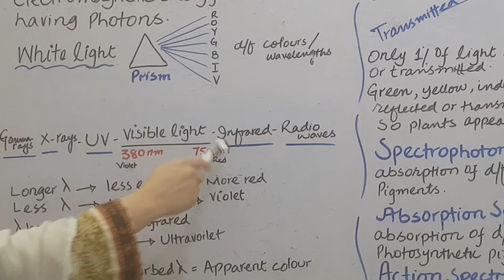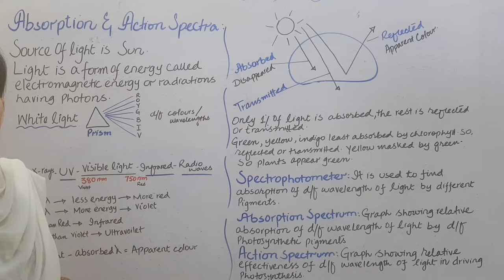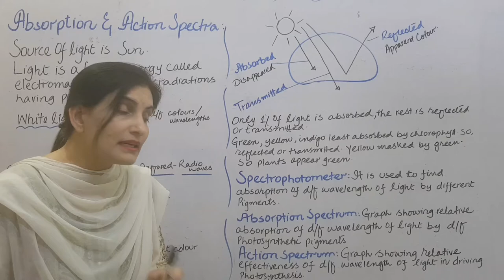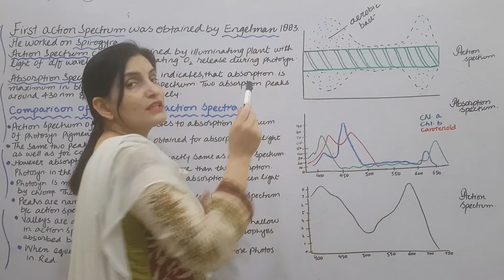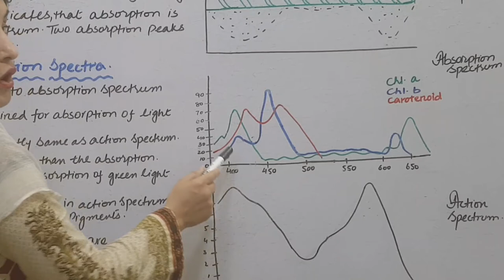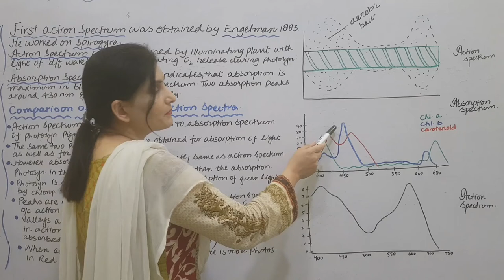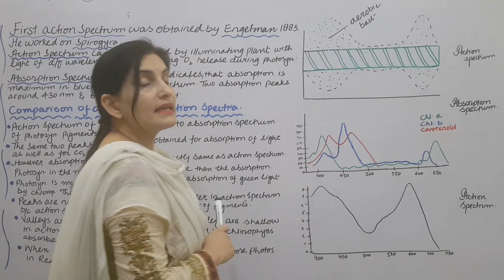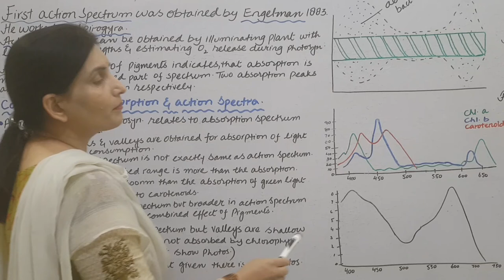Absorption spectrum |Action spectrum |spectrophotometer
In this lecture you will learn about absorption spectrum ,action spectrum,spetrophotometer,comparison of absorption and action spectra